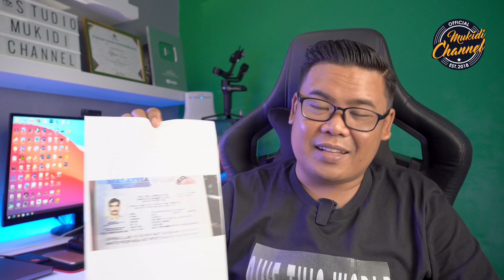CALLING VISA (VISA DENGAN RUJUKAN)